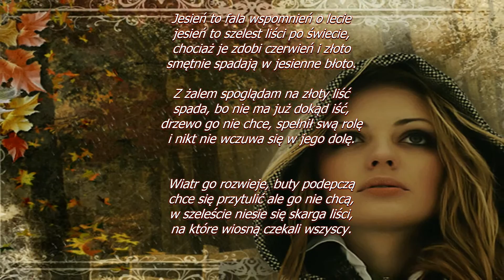Jesienna Magia NEW